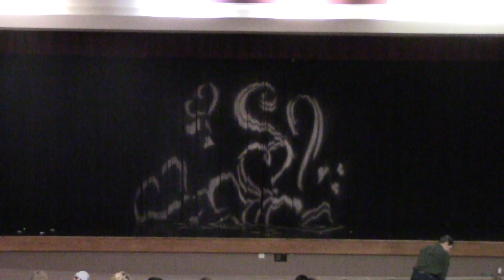Little Mermaid Act 1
Deer Valley's 2015 Spring Musical, The Little Mermaid